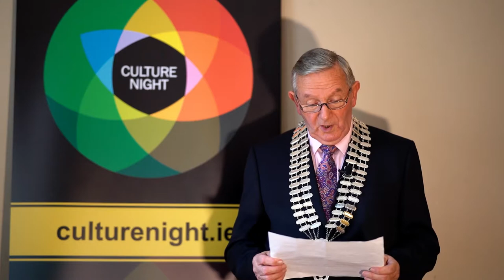Culture Night 2021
Cathaoirleach of Cavan County Council, Councilor Clifford Kelly introduces Culture Night Cavan 2021